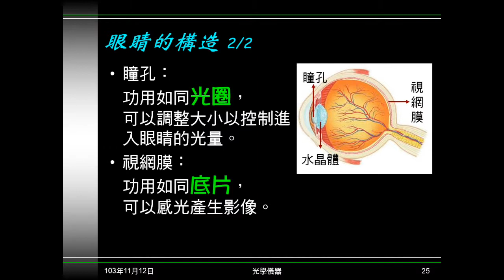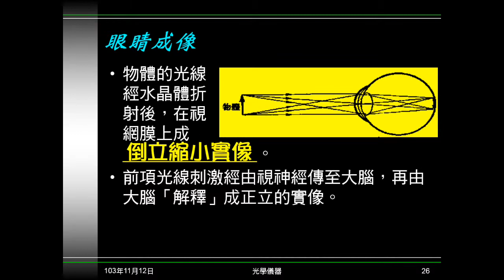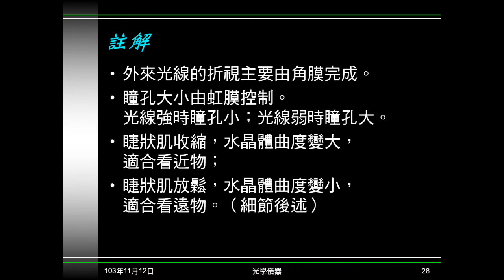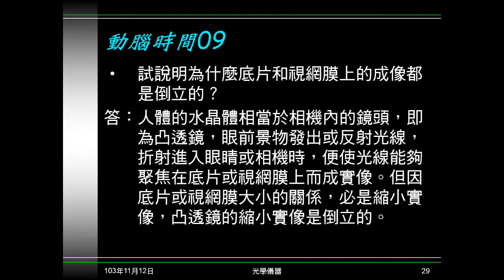103學年國二理化 光24：眼睛構造、成像、視覺形成、動腦時間09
說明眼睛的構造，與照相機的對照。介紹眼睛的成像及視覺形成過程。動腦時間09是問為何眼睛及照相機的成像都是倒立的。